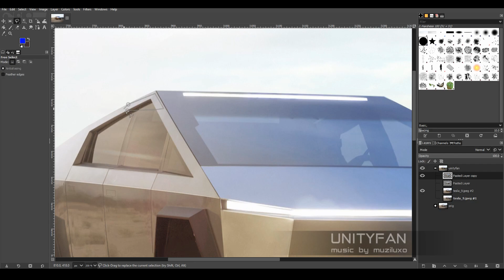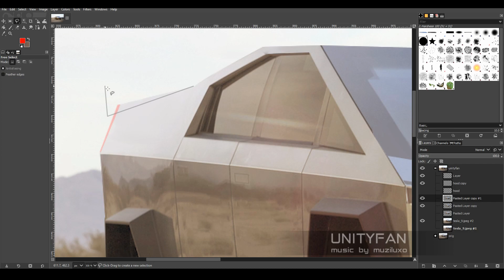Tesla Cybertruck - How it should have look like - 10x timelapse